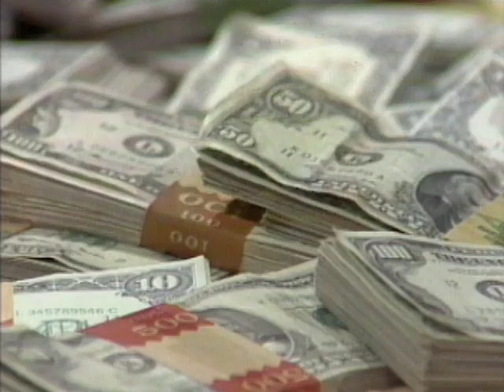For the Love of Annie, Show # 400 (1976) | Insight powered by Paulist Productions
A lonely chauvinist finally finds a wife. Now he has to learn how to love.

Writer
Lan O'Kun

Director
Buzz Kulik

Producer
John Meredyth Lucas | Mike Rhodes | Ken Stump

Actors
John Astin | Patty Duke Astin | Hal Gould